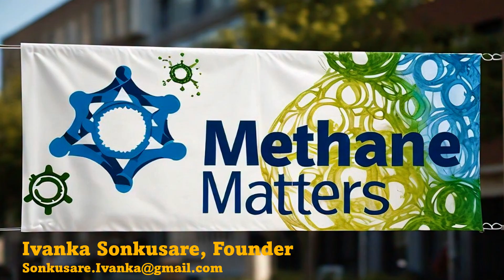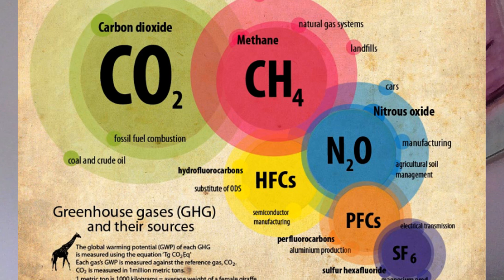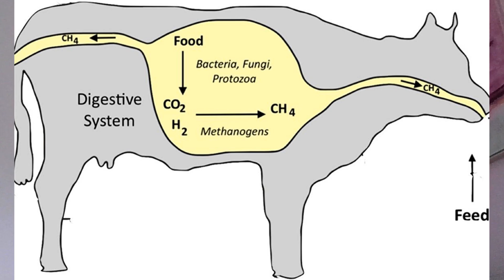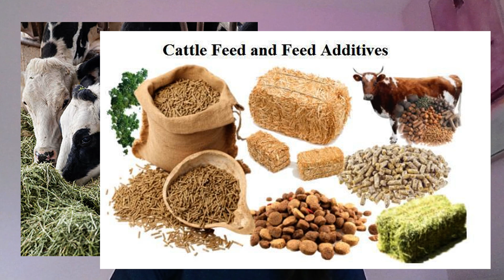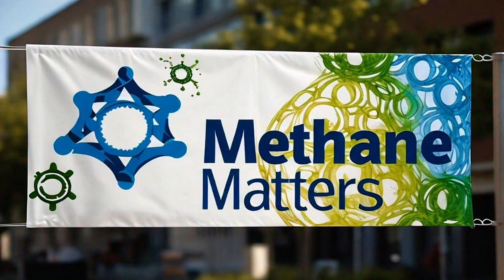MethaneMatters | Introduction to Global Warming and Why Methane Matters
This video provides a comprehensive introduction to global warming and the significant impact of methane on the environment. Starting with the basics of global warming, the video delves into the role of methane, a potent greenhouse gas, in accelerating climate change. You'll learn about the sources of methane emissions, its effects on the environment, and the devastating consequences of inaction. The video also touches on the importance of methane reduction strategies and the role individuals can play in mitigating its impact. A great starting point for those looking to understand this critical issue.